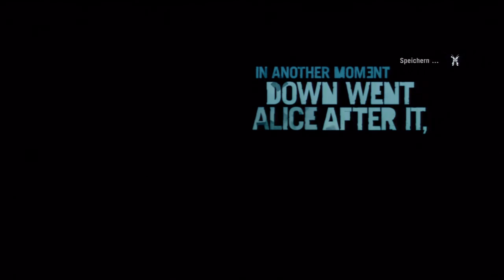Let´s Play Far Cry 3 Part 1# Let´s Flucht [Blind | HD | German ]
Ich hoffe diese Video hat euch gefallen wenn ja dann lasst doch einfach ein Abo da um immer auf dem laufenden zu bleiben Bewerten und kommentieren nicht vergessen denn das hilft mir sehr und ich merke auch was ihr feiert und was nicht.